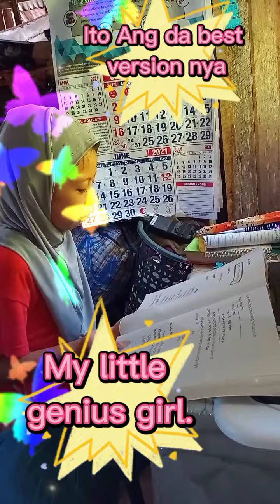Makulit pero my talentong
Pinoy tv